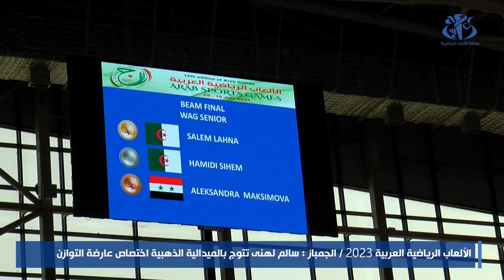الألعاب الرياضية العربية 2023/الجمباز : سالم لهنى تتوج بالميدالية الذهبية إختصاص عارضة التوازن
وهران (وأج) - توجت الجزائرية سالم لهنى بالميدالية الذهبية في مسابقة عارضة التوازن التي جرت  بالقاعة المتعددة الرياضات بالمركب الأولمبي "ميلود هدفي" بوهران وذلك لحساب اليوم الثالث والأخير من منافسات الجمباز الفني ضمن الدورة ال15 للألعاب الرياضية العربية التي تستضيفها الجزائر.